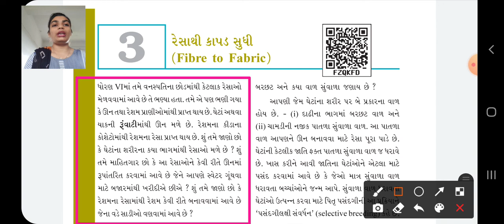GSEB|ધોરણ ૭|વિજ્ઞાન|પાઠ 3|ભાગ ૧